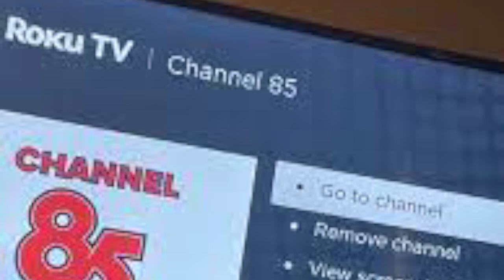85 South Show: GHETTO LEGENDS |Netflix Review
The 85 South Show: Ghetto Legends on Netflix Review...
DC Young Fly, Karlous Miller, Chico Bean...my honest opinion/review.
Maaaaaaan!!!